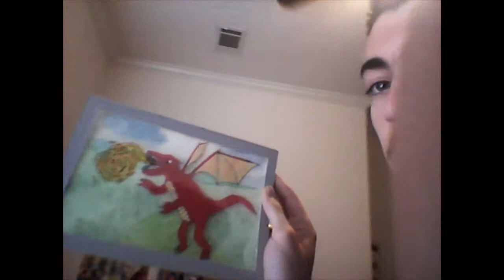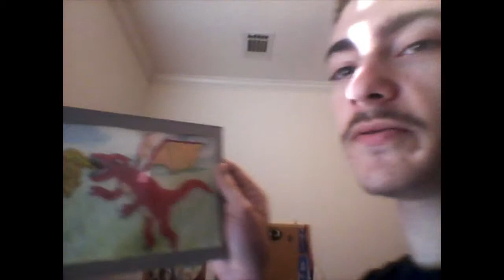Fanny Pack Ninja - Christmas Eve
Here is my vlog for Christmas Eve.